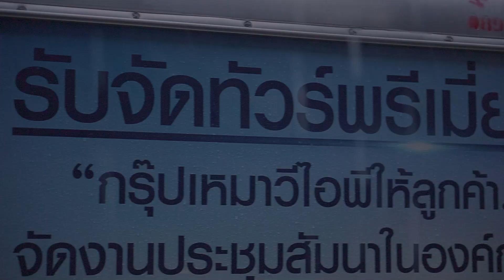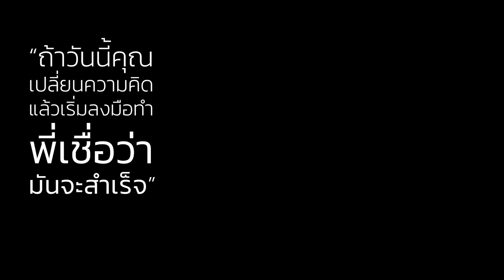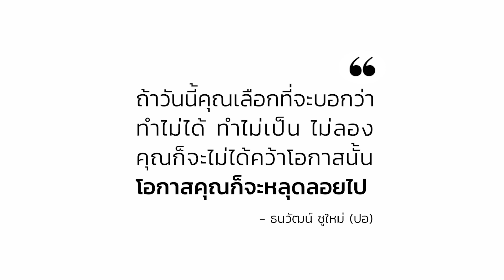Pro Por Tour ครบเครื่องเรื่องบริการ - พื้นที่ชี้นำการศึกษาตลอดชีวิต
จากงานบริษัททัวร์ 👨‍🍳 สู่ครัวร้านอาหาร
คุณปอ - ธนวัฒน์ ชูใหม่ • ผู้ประกอบการบริษัทท่องเที่ยว
แบ่งปันแนวทางปรับกลยุทธ์กิจการ เมื่อการเดินทางถูกล็อกดาวน์
จะสามารถสานต่อธุรกิจอย่างไร 🌎 ให้ก้าวข้ามวิกฤต Covid-19 ในครั้งไปได้
โครงการ
อีกหนึ่ง Project ของสภาการศึกษา 🤝 ร่วมกับผู้ประกอบการสมัยใหม่
และผู้ประกอบอาชีพในแต่ละพื้นที่ ที่จะมาแชร์มุมองและแบ่งปันข้อมูล
เพื่อวางแผนปรับทิศทางการศึกษาไทย
มาร่วมเปลี่ยนผลลัพธ์จาก
🩺  "โรคอุบัติใหม่" ไปสู่ "โลกการศึกษายุคใหม่" 🚀
ที่ไม่มุ่งเนื้อหาในตำรา แต่เน้นการเรียนรู้ทุกรูปแบบที่นำไปปรับใช้ได้ในชีวิตจริง
อ่านงานวิจัยฉบับเต็มได้ที่
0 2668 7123 ต่อ สำนักนโยบายและแผนการศึกษา
สำนักงานเลขาธิการสภาการศึกษา
📢 OEC News สภาการศึกษา